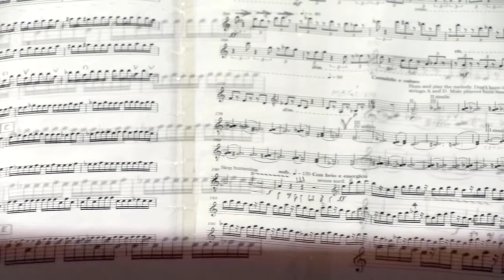TRAILER: Gáman - Early and Late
CD release: Fall 2013